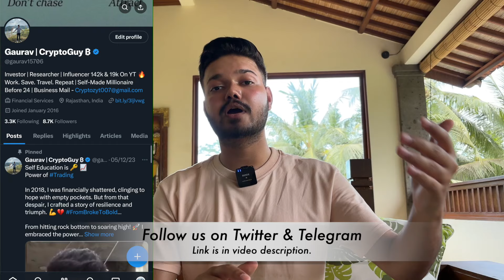‼️ Watch This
Join the Community: cryptoguy CryptoGuy

    📢 Free Telegram & twitter for early insights.